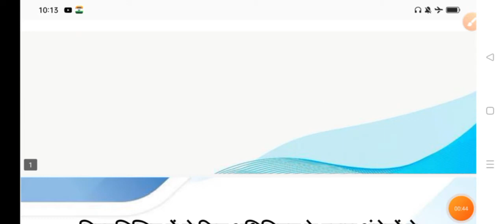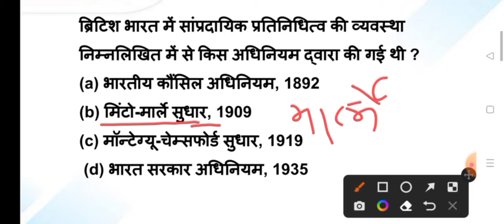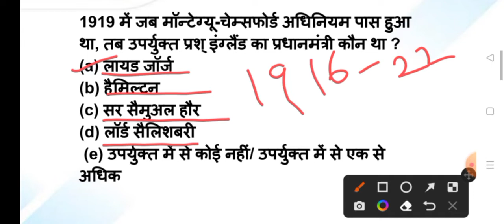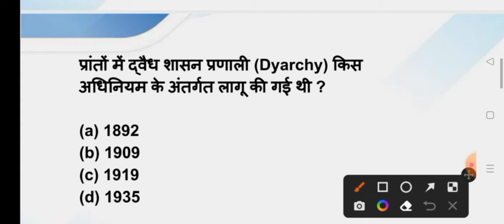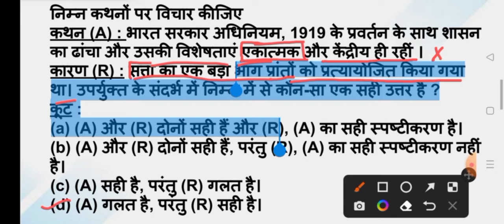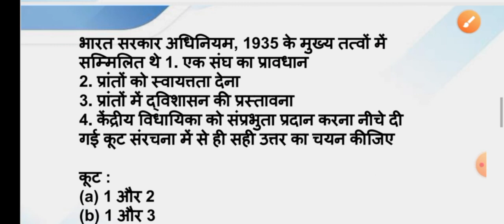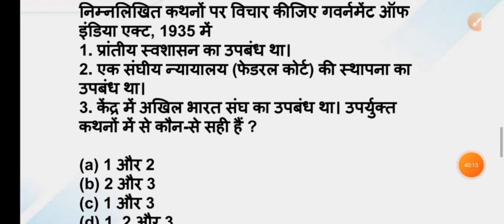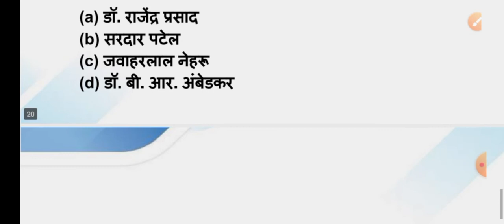भारत कासंवैधानिक विकास (प्रश्नोत्तरी -2) Constitutional Dev. of India